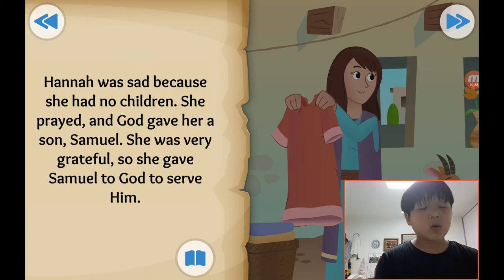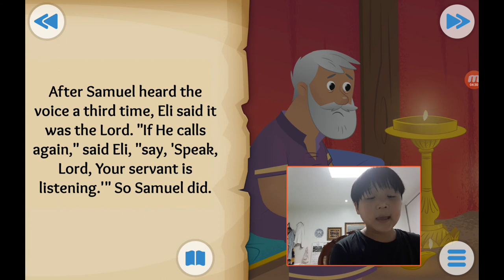‹Kids›Soo：성경이야기, 20200718 A Voice in the Night about Samuel is called by God in 1 Samuel 1